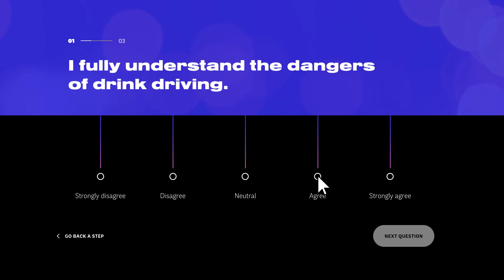Alcohol in Society | Wrong Side of the Road: Understand the impact of drink driving | Diageo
‘Every single accident caused by drink driving is preventable.’ – Dayalan Nayager, MD of Diageo GB

As part of our commitment to responsible drinking, Diageo has partnered with the United Nations Institute for Training and Research (UNITAR) to launch an anti-drink driving learning experience, ‘Wrong Side of the Road’, to help people understand the consequences of drink driving.

By facilitating conversations with real drink drivers about the impacts of alcohol, this interactive experience supports our global ambition to change the attitudes of five million people towards drink driving by 2030.

To find out more about this initiative and how we are tackling drink driving,

For more information on how we are promoting positive drinking,

Diageo - Celebrating Life, Every Day, Everywhere.